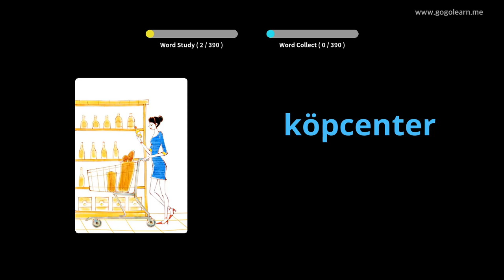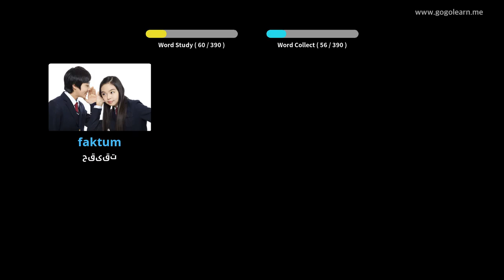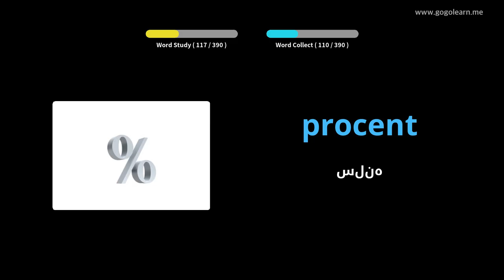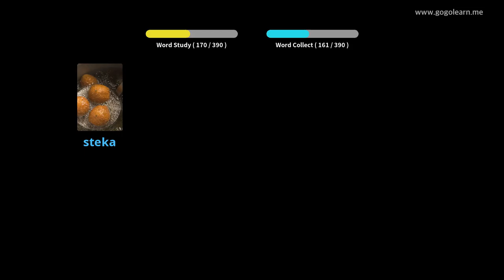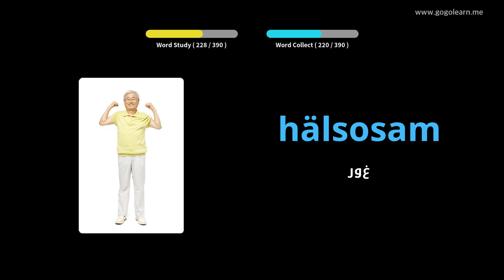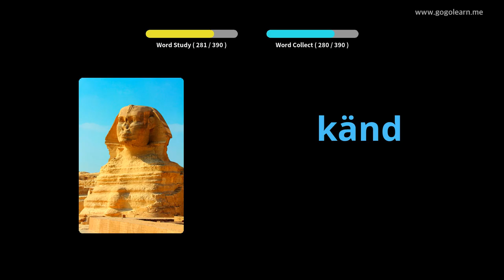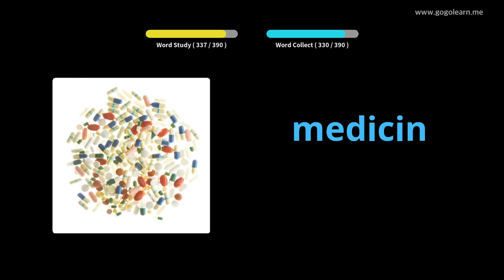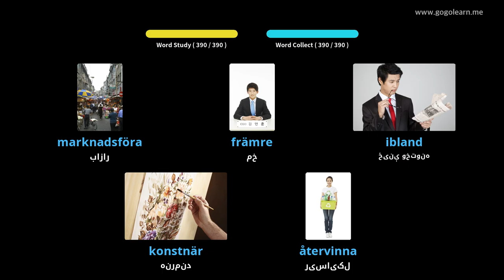د سویډني قاموس دوهم ښوونځی 1 | Golearn